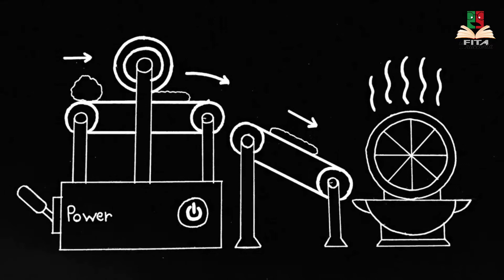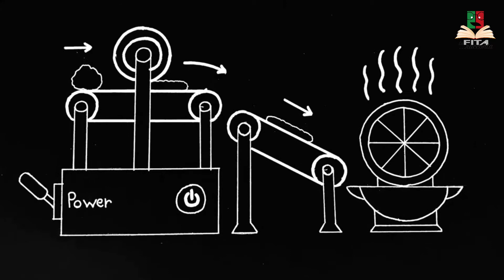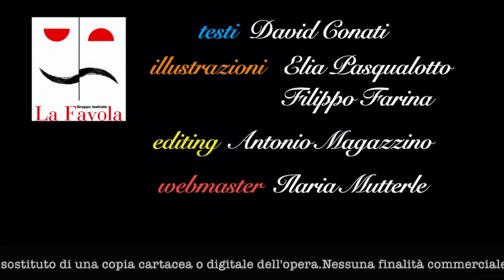Esercizi di stile su Cappuccetto Rosso - Parte 5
Gruppo Teatrale "La Favola" - Vicenza (VI)